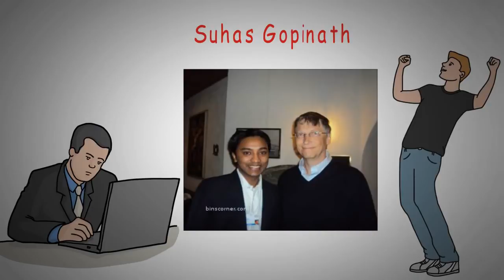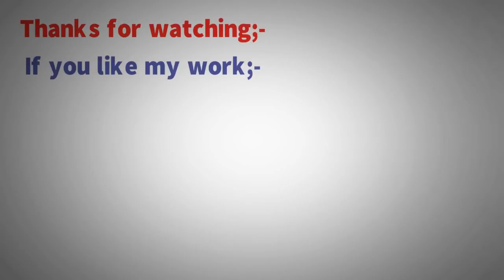Inspiring story of Suhas gopinath in hindi!world s youngest ceo at 14 year s!AN11